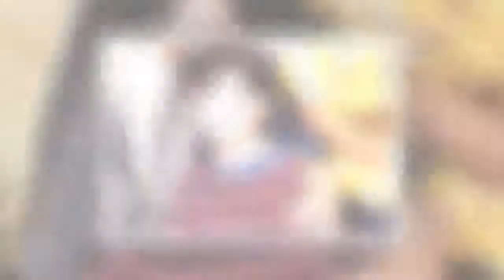Jon Paul Steuer dead at 33: Star Trek star and child actor famous for Grace Under Fire passes away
Jon Paul Steuer, the Star Trek actor famous for being the first person to play Alexander Rozhenko in The Next Generation, has died this week at the age of 33.

Jon, also known as Jonny P Jewels in his later career as a musician and restaurateur, died on January 1, according to local reports. ,